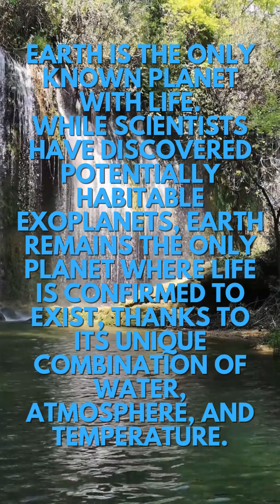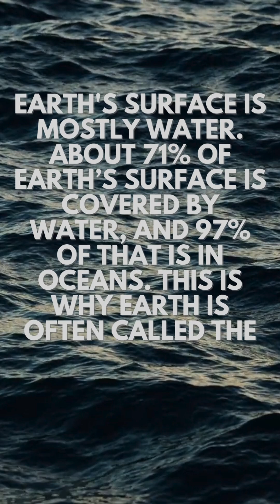▶️ TOP 5 Facts About Earth 🌎